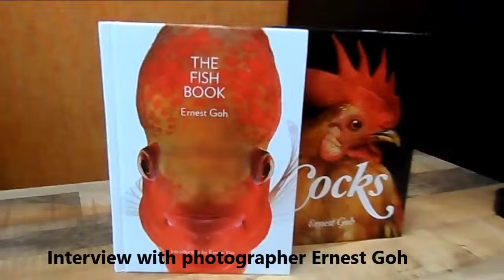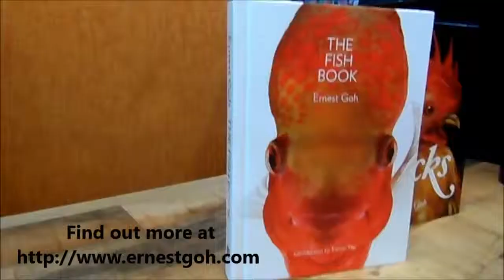Interview with photographer Ernest Goh, author of photobooks The Fish Book and Cocks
We chat with photographer Ernest Goh about how to come up with your own photobook, what are some tips for photographers and how did his love for photography come about.